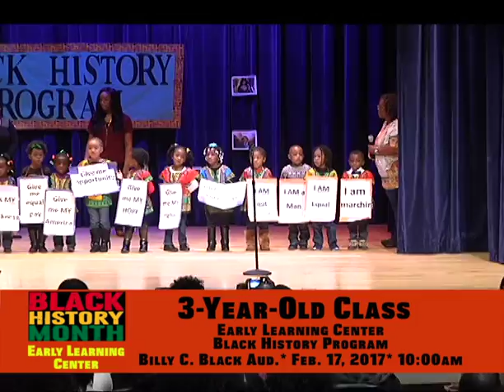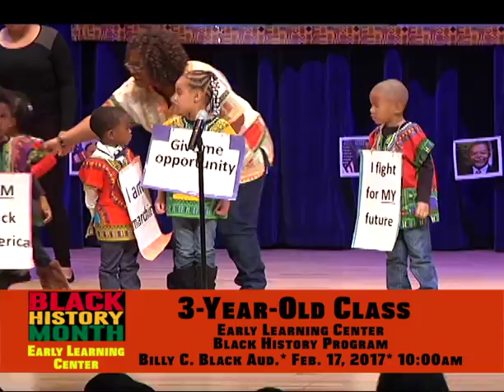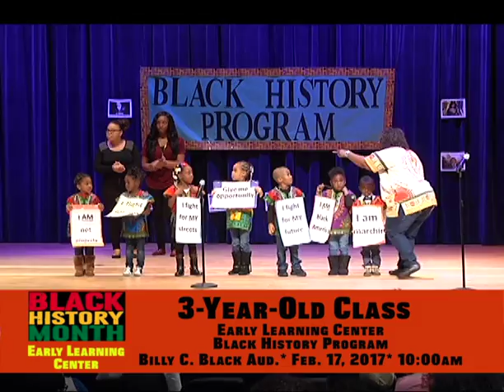Early Learning Center Black History Program 2017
Albany State University Early Learning Center students perform during the Annual Black History Program.